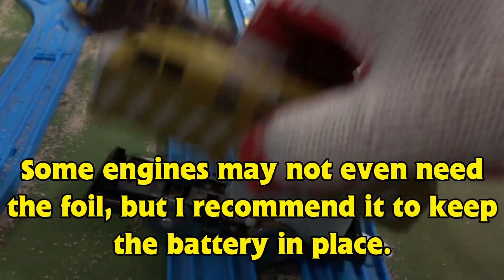How to use AA Batteries on Any Tomy Trackmaster Train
Get your Tomy/Trackmaster Trains working without a C battery!

There is still dried up mud on my Diesel 10 since the shooting of Tomy Thomas and The Magic Railroad!

Asbestos lawyers
Structured annuity settlement
Annuity settlements